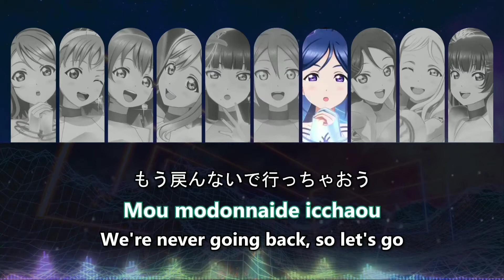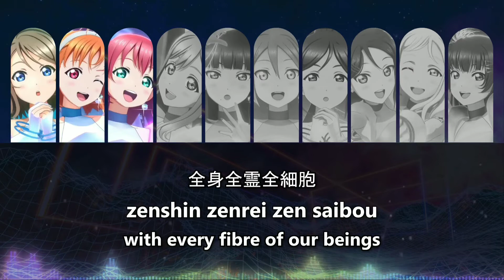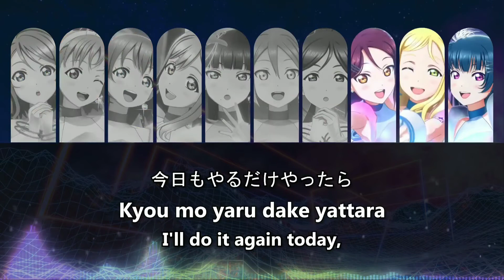KIRA KA-GA-YA-KI-RA-RI-RA (Off Vocal) (Lyrics Kan,Rom,Eng)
kira kagayakirarira off vocal lyrics kanji, romaji, english

Title: KAGAYA KIRARIRA
Lyrics: KIRA & Aki Hata
Arrange: KIRA
Composer: KIRA
Album: BANZAI! digital trippers

Lyrics

Nee, kiite?
Koe to oto de sekai o kake meguri
Saa, oide!
Donna tooku tatte
Deau deau deau hayaku kizuite...hayaku!

Ride the wave, we can find a brand-new way
Fukashigi norikonase bokura to

Shining rain, wake up on a brand-new stage
You got a one way ticket
Mou modonnaide icchaou

I wanna cha-cha-change
I wanna switch it up!
Take me awa-wa-way!!

KA-GA-YA-KI-RA-RI-RA
Tonaeru jumon donna koto datte kanaisou da
KA-GA-YA-KI-RA-RI-RA
Doko no kotoba? Doko datte ii yo Ooh woah woah woah-oh
ironna tokoro e to tsunagatte ku mirai
Oshiete yo TRUE YOU, TRUE YOU
Ironna yume no kodou KI-RA-RI-RA da! Mirai!!
Bokura no umi TRUE BLUE, TRUE BLUE

Motto hirogacchae motto!
(Motto!)
Genkai? Sore nanda?
(Whoo-whoo!)
Owaranai owaritakunai yo naraba naraba owarasenai

KI-RA-RI kokoro odori I CATCH UP
KI-RA-RI yume ga hikari I'mma SNATCH UP
Aaah~ I can't wait anymore

Akirame wa shinai tte sa zenshin zenrei zen saibou
Aragau chikara sore ga kagayaki

Ready, Set it, Get it
POW!!

KA-GA-YA-KI-RA-RI-RA
Kibou no jumon donna toki datte wasurenaide
KA-GA-YA-KI-RA-RI-RA
Dare no kotoba? Minna no kotoba Ooh woah woah woah-oh

Girls
And fantasy...

Shake it, Make it POP! POP!

Imagine, Create
Your Passion, Your Fate
Just dive in, Don't wait

Aa, tanoshii ne!
Kyou mo yaru dake yattara kimi to warai atte ashita e mukaou
Tanoshinde Kyou wa
kyou dake da yo demo ashita wa ashita no kagayaki ga aru yo

KA-GA-YA-KI-RA-RI-RA
KA-GA-YA-KI-RA-RI-RA
Ironna tokoro e to tsunagatteku mirai